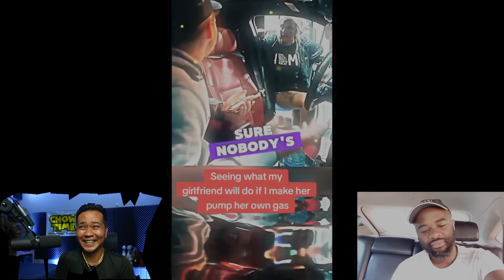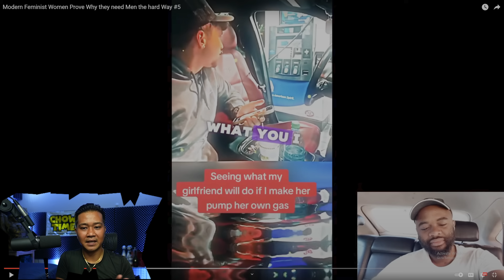Modern FEMINIST Women PROVE Why they NEED MEN the hard Way #7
drizzle drizzle!

Channel :    @amBenzo